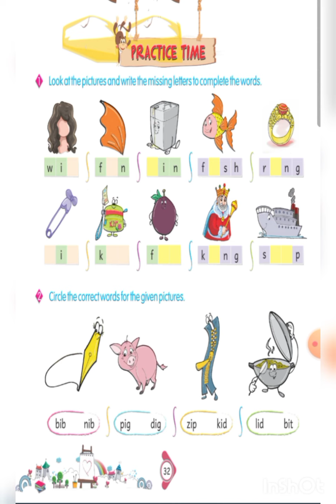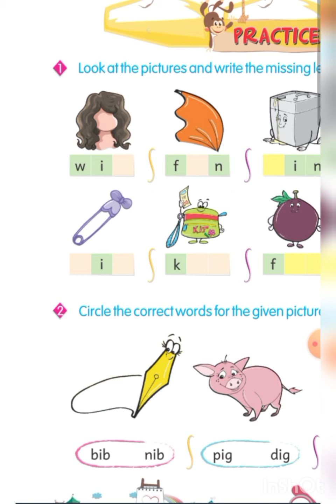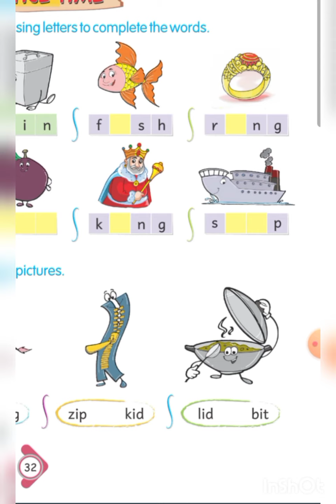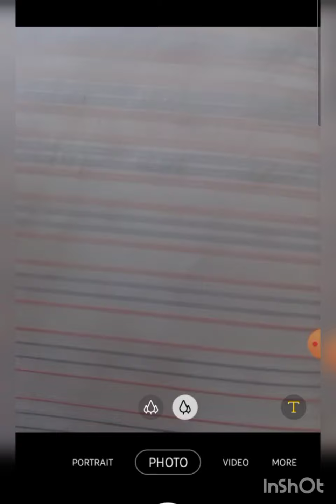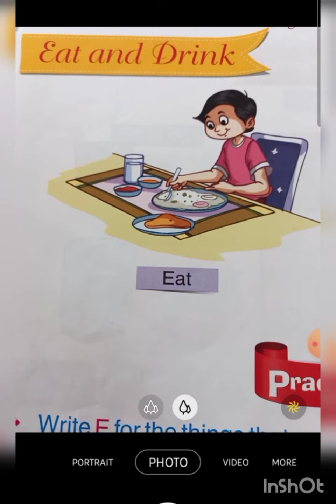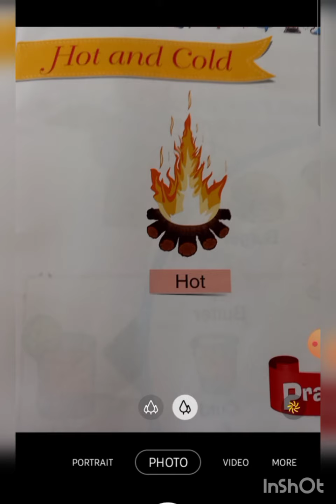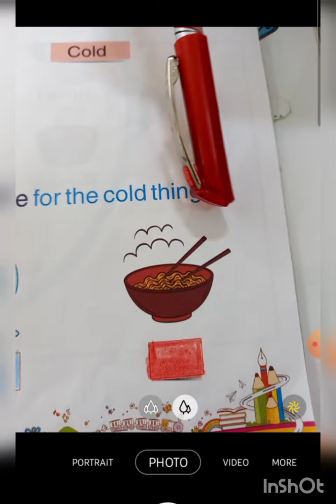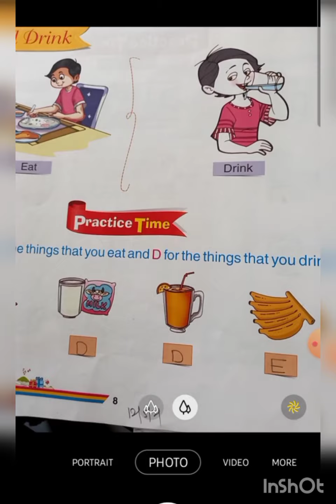LKG/English and GK/20-09-21